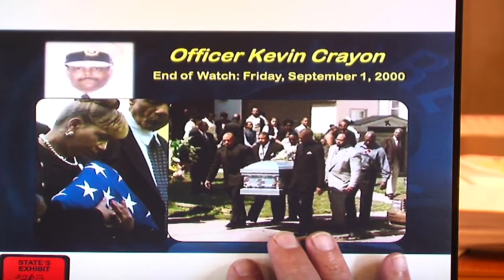Hamilton Police Chief Scott Hughes' testimony in Ray Tensing trial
A stand-in read Hughes' deposition about when he taught a course to Ray Tensing.